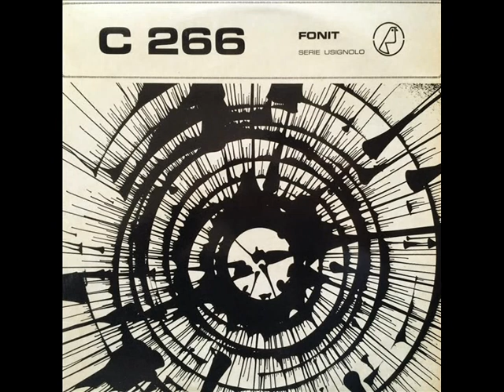Mitridate (Giampiero Boneschi) - Teen-Agers